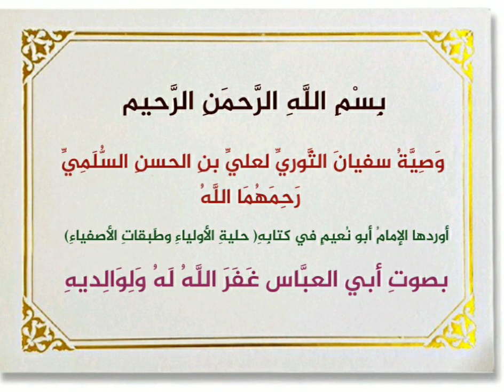وصية سفيان الثوري لعلي بن الحسن السُلَمِي رحمهما الله بصوت أبي العباس غفر الله له ولوالديه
قال ابو نعيم في كتابه : حلية الأولياء وطبقات الأصفياء ، حدثنا عبد الله بن محمد  قال حدثني أبي ،عن  محمد بن مسلم ، عن سلمة بنِ شُبيب ، عن أبي حماد - مولى إبراهيمَ بنِ سام -
قال : سمعت سفيان الثوري ، يقول فيما أوصى به عليَ بنِ الحسنِ السُلَمِي :
عليك بالصدق في المواطن كلها ، وإياك والكذب والخيانة ومجالسة أصحابها ؛ فإنها وزر كله ، وإياك  والرياء في القول والعمل ، فإنه شرك بعينه ، وإياك والعجب ؛ فإن العمل الصالح لا يرفع وفيه عجب ، ولا تأخذن دينك إلا ممن هو مشفق على دينه ، فإن مثل الذي هو غير مشفق على دينه كمثل طبيب به داء لا يستطيع أن يعالج داء نفسه وينصح لنفسه ، فكيف يعالج داء الناس وينصح لهم ؟ فهذا الذي لا يشفق على دينه كيف يشفق على دينك
 و ليكن جليسك من يزهدك في الدنيا و يرغبك في الآخرة ، و إياك و مجالسة أهل الدنيا الذين يخوضون في حديثها، فإنهم يفسدون عليك دينك و قلبك

 و لا تخالفن الجماعة فإن الخير فيها ، إلا من هو مُكِبٌ على الدنيا ، كالذي يعمر بيتا و يخرب آخر .
و انصح لكل مؤمن إذا سألك في أمر دينه ، و لا تكتمن أحداً من النصيحة شيئاً إذا شاورك فيما كان لله فيه رضا ، و إياك أن تخون مؤمناً ، فمن خان مؤمناً فقد خان الله و رسوله  و إياك و الخصومات و الجدال و المراء فإنك تصير ظلوماً خواناً أثيماً
و عليك بالصبر في المواطن كلها فإن الصبر يَجُر إلى الجنة ،و إياك و الحدة و الغضب فإنهما يَجُران إلى الفجور و الفجور يجر إلى النار
و كن طاهر القلب نقي الجسد من الذنوب و الخطايا ، نقي اليدين من المظالم ، سليم القلب من الغش و الخيانة خالي البطن من الحرام ، فإنه لا يدخل الجنة لحم نَبُتَ من سحت
 و احرص على  أن يكون أولُ أمرك تقوى الله في السر و العلان و اخش الله خشية من قد علم أنه ميت و مبعوث ، ثُم الحشر ثم الوقوف بين يدي الجبار – عزوجل  و ستحاسب بعملك ، ثم المصير إلى إحدى الدارين إما إلى جنة خالدة ، و إما إلى نار فيها ألوان العذاب ) انتهى كلامه رحمه الله
فانظر ياعبد الله إلى تلك الوصية الذهبية النافعة التي تكتب بمداد من الذهب من  العالم الرباني سفيانِ الثوري فنسأل الله أن يرحمه رحمه واسعه ويُسكنه فسيح جنانه وأن يجزيه عن الاسلام والمسلمين خير الجزاء وأن يجعلنا وإياكم من العاملين بهذه الوصايا النافعة إنه ولي ذلك والقادر عليه وصلى الله وسلم وبارك على نبينا محمد وعلى اله وصحبه اجمعين وآخر دعوانا أن الحمد لله رب العالمين